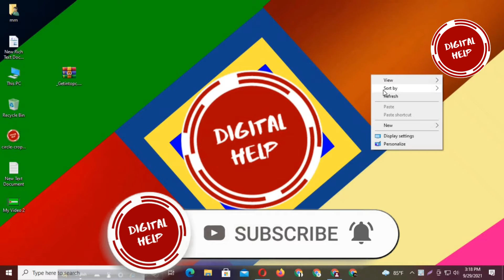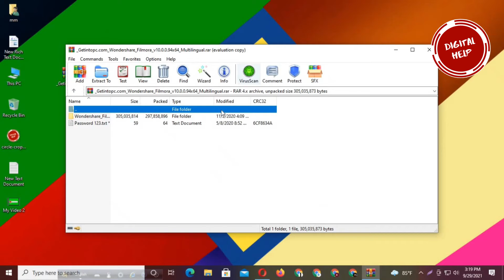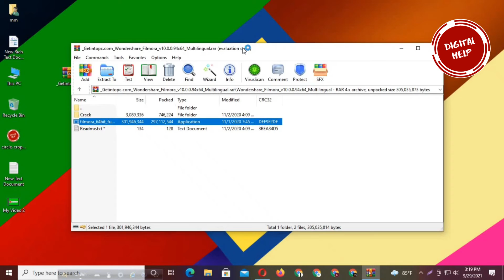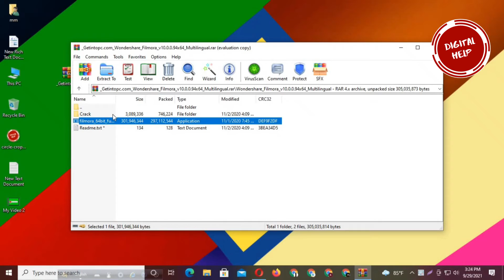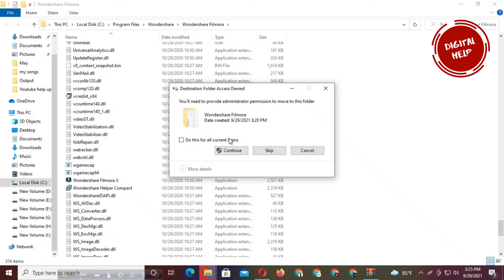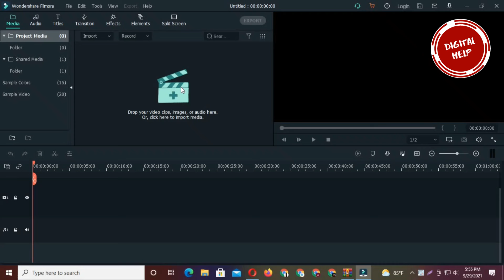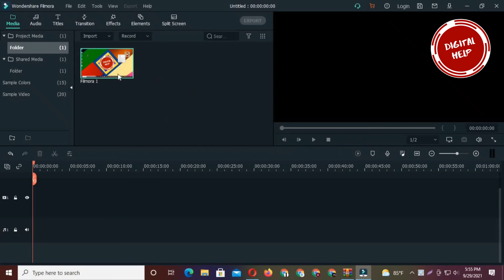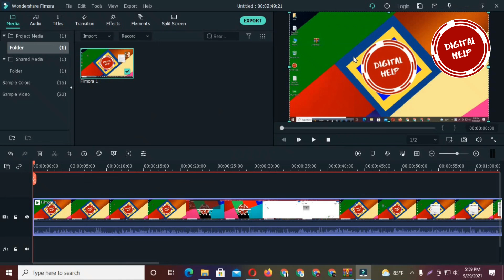How To download Fillmora Free In Windows 10 ।। Free No Watermark (Bangla Tutorial )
Hello Friend 😊😊😊😊

Password :123